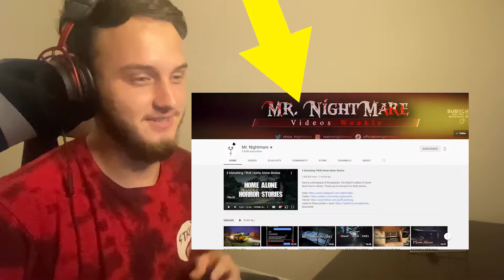Scary Things that Happened to School Buses By Mr. Nightmare | REACTION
Ghost Videos That Are DISTURBING